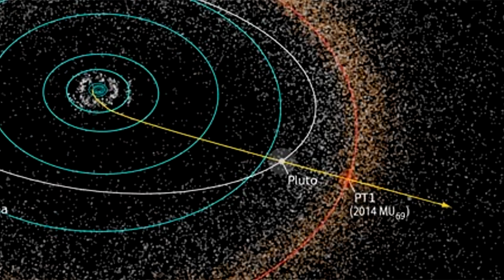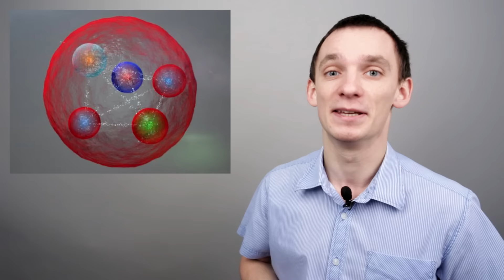ТОП научных открытий 2015 | Чуть-Чуть о Науке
Научные итоги 2015. Рассказываем обо всем, чем порадовал нас 2015 год, все самые значимые открытия и достижения науки.
"Чуть-Чуть о Науке" - это научно-новостное шоу, в котором мы на простом и понятном языке  объясняем интересные современные научные открытия и достижения.
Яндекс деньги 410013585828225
Новости науки и техники, химия и физика, теория и практика, образование и развитие - все это доступно как для школьников и детей,  так и для взрослых. Простая наука для чайников.

Новости науки, где все понятно!